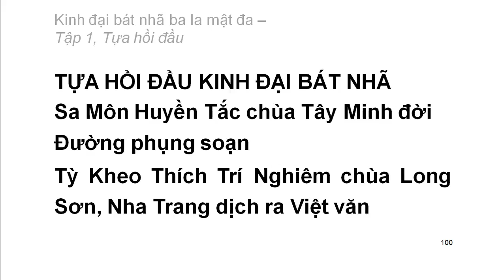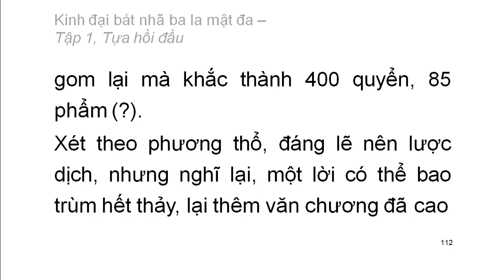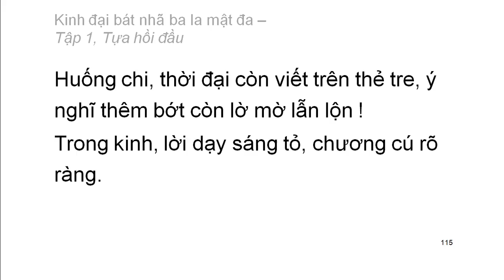600 quyển Kinh Đại Bát Nhã Ba La Mật Đa: Quyển .../600 (tiếp) (đọc lần 2)